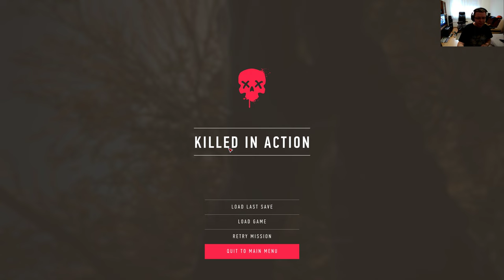Sniper Ghost Warrior Contracts 2 - PC/1440p - gameplay 1